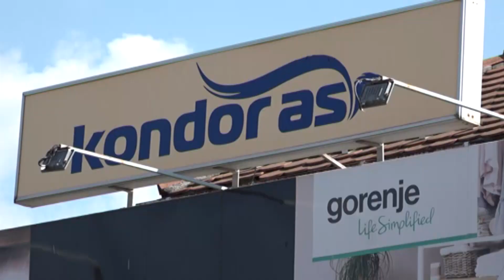PRILOG VRT - "DANI PRAZNIČNE UŠTEDE" OD PONEDELjKA U "KONDOR ASU"